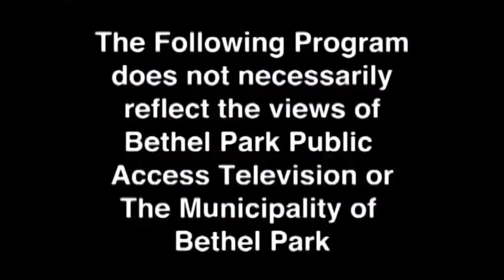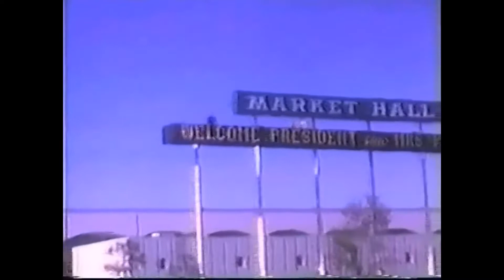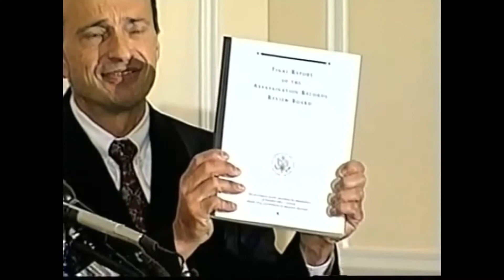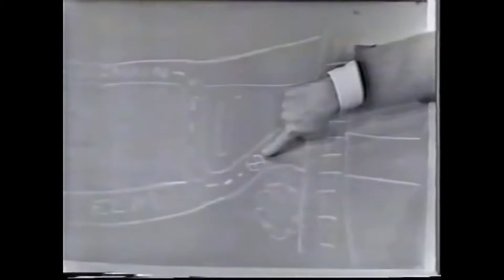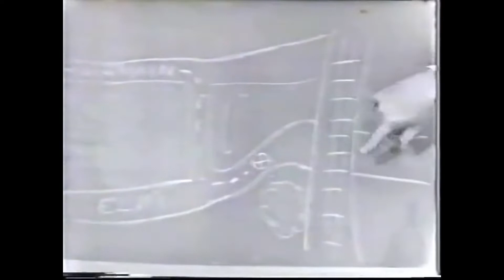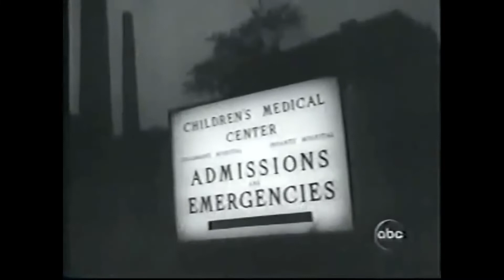Vince Palamara JFK assassination Secret Service presentation 2010 (BEST OF series/ 4 of 7)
My 11/9/10 BPTV/ Bethel Park, PA Cable Access television presentation (also a DVDr). Includes my November 2003 The Men Who Killed Kennedy appearance (also on VHS and DVD; later aired on NEWSMAX TV in 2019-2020). I wish I wasn't chewing gum to start this but, other than that, it is a pretty good presentation. It aired on BPTV from November 2010-February 2011 and has garnered thousands of views on its own on You Tube.